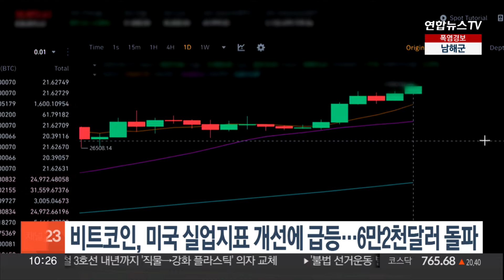비트코인, 미국 실업지표 개선에 급등…6만2천달러 돌파 / 연합뉴스TV (YonhapnewsTV)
비트코인, 미국 실업지표 개선에 급등…6만2천달러 돌파

가상화폐 대장주 비트코인이 미국의 개선된 고용시장 지표에 6만2,000달러선을 돌파했습니다.

코인마켓캡에 따르면, 비트코인은 오늘(9일) 오전 8시 12분 기준 전날 대비 12.80% 급등한 6만2,449달러에 거래됐습니다.

5만5,000달러 선에서 횡보세를 보이던 비트코인은 미국의 지난주 실업수당 신청 건수가 줄었다는 소식에 투자심리가 회복된 것으로 보입니다.

코인 전문 매체들은 "예상치보다 낮은 실업수당 청구 건수는 비트코인에 좋은 소식"이라고 분석했습니다.